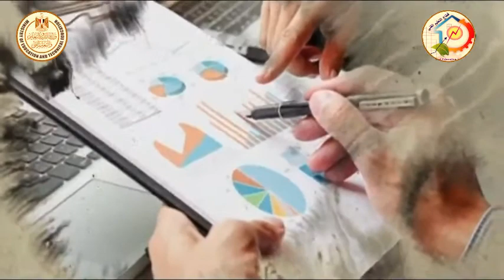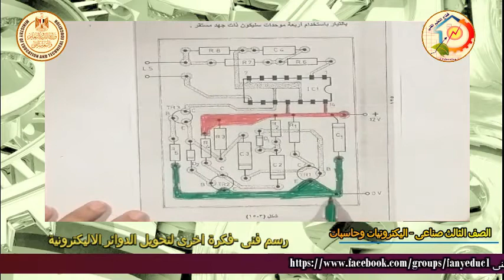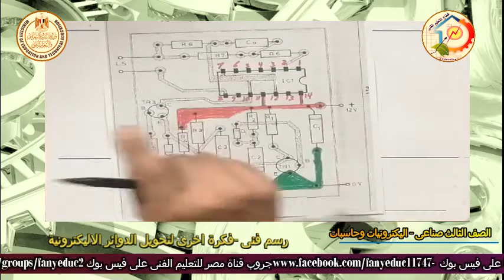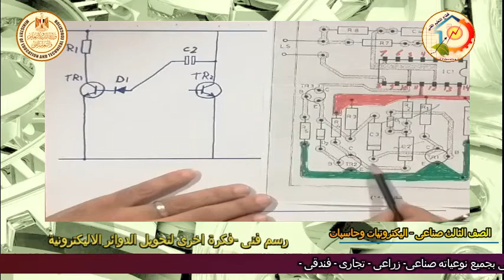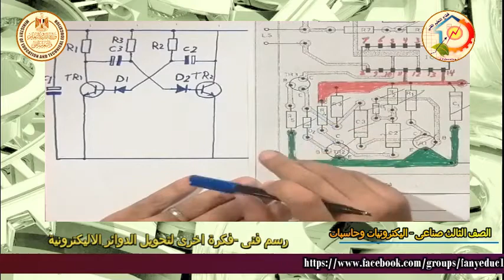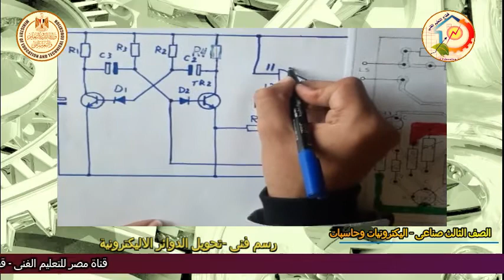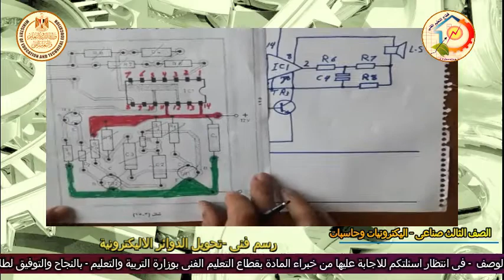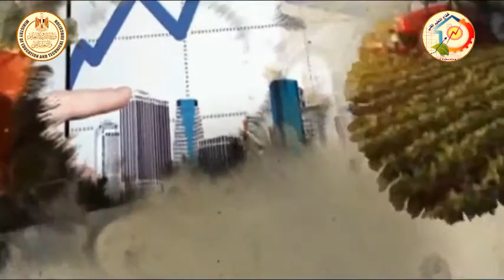الصف الثالث صناعى - اليكترونيات وحاسبات- رسم فنى -تحويل دائرة مذبذب اليكترونى ص 125 - أ محمد ربيع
الصف الثالث صناعى - اليكترونيات وحاسبات- رسم فنى -- تحويل الدوائر العملية - تحويل دائرة مذبذب اليكترونى ص 125  - أ محمد ربيع